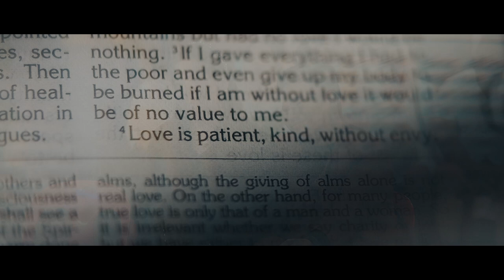Ferdie and Jenica | Same Day Edit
Ferdie Tagle Francisco and Jenica AS

• Photo | Pepe Fernandez Photo
• Prenup Makeup Artist | Georgia Francisco
• Prenup Hair Stylist | Baby G Contreras
• Prenup Grooming | Engr. Jaja Fernandez
• Welcome Dinner Makeup Artist | Georgia Francisco
• Welcome Dinner Hair Stylist | Baby G Contreras
• Welcome Dinner Grooming | Engr. Jaja Fernandez
• Wedding Day Makeup Artist | Ms. Iven Honorio Sescon assisted by Tahil Pau
• Wedding Day Hair Stylist | Baby G Contresas
• Wedding Day Grooming | Engr. Jaja Fernandez
• Couple’s Welcome Dinner Wardrobe | Paul Espinosa
• Event Assosiates | Rich Gee Jaybee Potenciano Chevy Ralph Briones Malot Sky Neya Pey Ronnie Vendejo
• Bridal Gown | Frederic C. Rich
• Welcome Dinner Photo | Yves Baron of Fotografia
• BTS Video | Joshua Blue and Mica Elle of BluePrints Creative Studio
• Welcome Dinner Venue | BNB GFL Complex, Dapitan
• Bride’s Ceremony Bridal Gown | Frederick Rodriguez
• Groom’s Ceremony Barong | Paul Espinosa
• Bride’s Reception Ensemble | Erich Miñoza Luxxe
• Groom’s Rececption Suit | Frederick Rodriguez
• Bride and Entourage Bouquets | Ms. Analyn
• Church Styling | Ms. Analyn & Joe Harris Kari
• Reception Styling | Joe Harris Kari
• Trusses & Acrylic Platform | Vista De Lente (Mr. Mond Ledesma)
• Lights & Sounds & Ledwall & Frills | Mish Lights and Sounds
• Drum Beaters | Joe Marie
• Fire Dancers | La Fuego
• Outdoor Fireworks Display | Jojie Chua
• Dessert & Kakanin Buffet | Chlisy Craft Cafe
• Sorbetes | M & H Sorbetes
• Coffee | Dakak Restau
• Taho | Dapitan Supplier
• Mobile Bar | Pravda
• Cake | Ron & Belle Cakes
• Videobooth | Jess Yu Creatives
• Personalized Wedding Souvenirs |
• Acrylic Monogram |
• Cintraboards | Chu Mariano of Vistas Designs and Ads
• Personalized Wooden Boxes | Go Photo
• Perfumes | Shania
• Scented Candles | Ms. Mae Royo
• Place Cards Macaroon | Sugar & Ice
• Personalized Welcome Bags | Kheys Creations by Khey Abuy
• Invites | JF Designs N Concepts
• Master of Ceremony | Mr. Karl Alexis Jingco
• On the day Coordinators | DC House of Elegance
• Coordination Staff | Neya, Rich Gee, Lexter Solamillo, Chevy Ralph, Ronnie, Oscar, Lesley Ann, Joy, Jaybee, Rian, Malot, Roel
• Overall Wedding Planner | 4bros & I Events (the bride herself ☺️ )
• Bride’s Preparation Area | Villa Angelina
• Groom’s Dress up Area | Dakak Villas
• Church | San Roque Chapel, Dakak
• Reception Venue | By the Beach, Dakak Park and Beach Resort